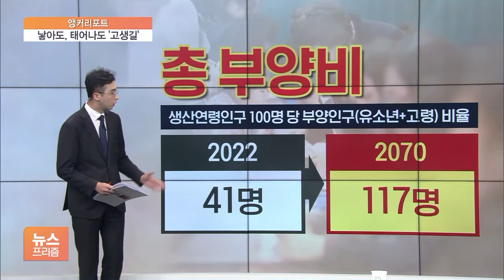[앵커리포트] 50년 뒤 인구 앞자리 '3'에 절반 노인…태어나면 고생길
'3800만 명' 2070년 우리나라에 사는 사람 수입니다.

현재 인구가 5천2백만 명인데, 지금보다 27% 적습니다.

반면, 세계 인구는 이때쯤 현재보다 30% 가까이 느는 것으로 예측됐습니다.

거꾸로 가고 있다는 이야기입니다.

인구 전체에서 차지하는 고령인구는 크게 늘어납니다.